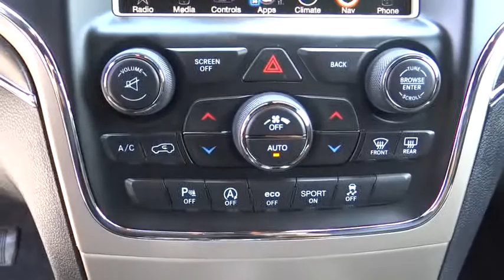2017 Jeep Grand Cherokee Riverside, Fontana, Redlands, Rancho Cucamonga, Palm Springs, CA 00P9654R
2017 Jeep Grand Cherokee
2017 Jeep Grand Cherokee Limited - Stock#: 00P9654R - VIN#: 1C4RJEBG0HC718962

Fairview Ford
292 North G St

FAIRVIEW FORD...WE'RE RIGHT OFF THE 215 FWY, WE'RE ALWAYS RIGHT ON THE PRICE !!! Thank you for taking the time to look at this gorgeous 2017 Jeep Grand Cherokee. It is nicely equipped. With plenty of passenger room, you won't have to worry about being cramped when it's more than just you in the SUV. A BETTER FORD EXPERIENCE WAITS FOR YOU AT FAIRVIEW FORD !!!